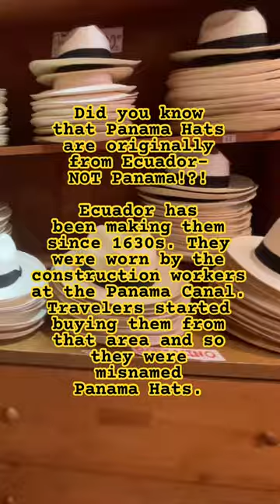Panama Hats are NOT from Panama! What?!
Originating in Ecuador, not Panama, Panama hats are finely woven hats made from the leaves of the toquilla palm. Dating back to the 16th century, these has gained a International fame during the construction of the panama canal. Iconic and stylish, they are a symbol of tropical elegance. PanamaHats TequilaPalm EcuadorianTradition FashionStatement￼ Tamela Ecuador hat Style Travel TravelVlog Vacation Fashion ￼PanamaCanal ￼